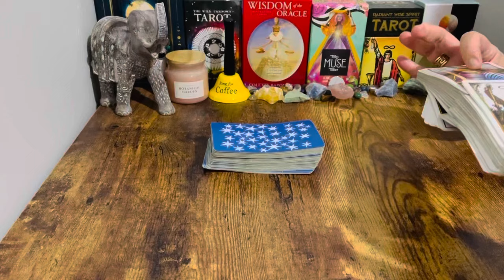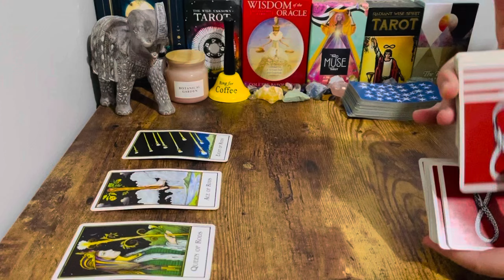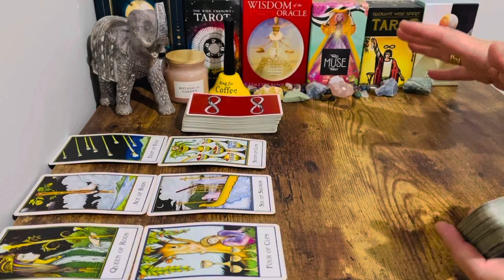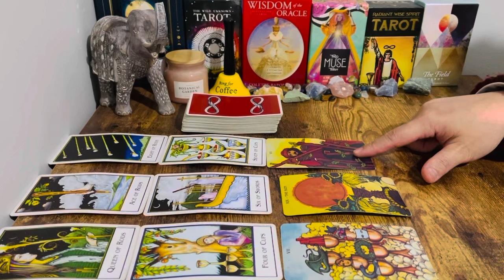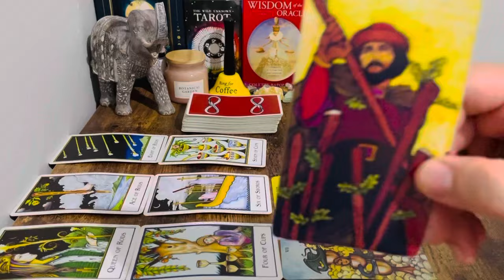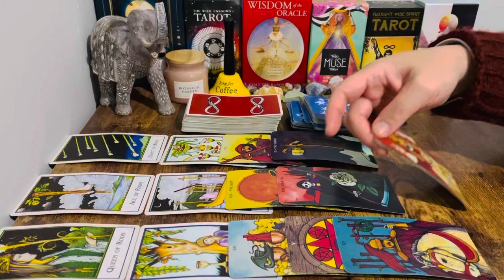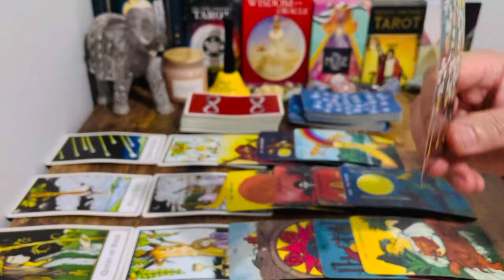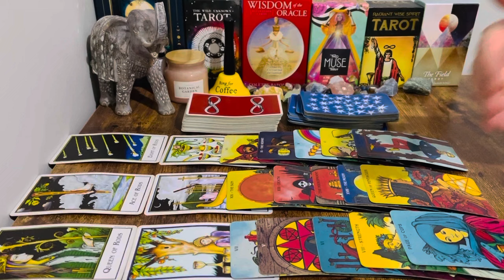❤️ Aries! Receiving The Most ☎️ SHOCKING Call From A Lover😱🥰 Its Now Or Never Aries.